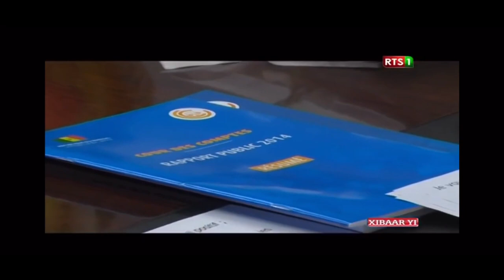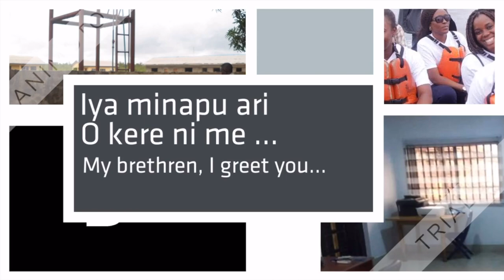Niger-Congo Languages: News and Media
This is a compilation of news and other media content (i.e., films, comedy, etc) in Niger-Congo languages (including controversial members). Enjoy the video!

Notice: Please note that the classifications of the languages below may be subject to change as linguists come to firmer conclusions on the internal classification of Niger-Congo languages. Each of these were chosen in large part due to the availability of quality news and media content in the selected languages. So, for languages like Gola, Chiluba, or Gola, they were not included for the aforesaid reasons.

There are 26 languages samples in total in this video. This is not permitted to be reproduced.

MANDE (Controversial Inclusion)

SENEGAMBIAN (Erstwhile Atlantic Branch)

KRU

“KORDOFANIAN” (Geographic Term | Erstwhile Family)

UBANGIAN

GUR

KWA

VOLTA-NIGER

IJOID (Controversial Inclusion)

BENUE-CONGO (Includes Bantu)

BANTU